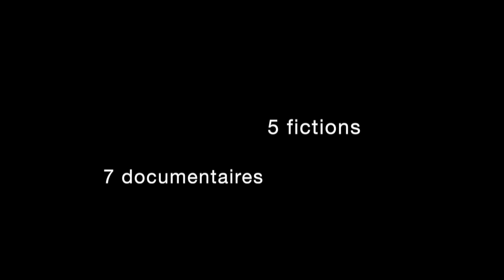Bande-Annonce du Gala Cinéma 2013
Gala cinéma des finissants en cinéma du Cégep Régional de Lanaudière à Joliette

Quand : 22 mai 2013.
Quelle heure : 19h30.
Où : Salle Rolland-Brunelle à Joliette.